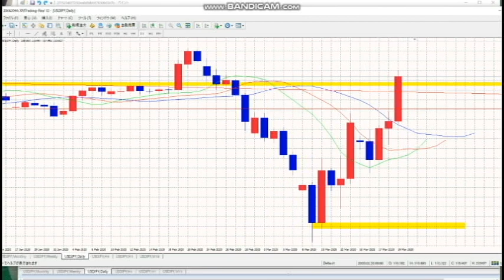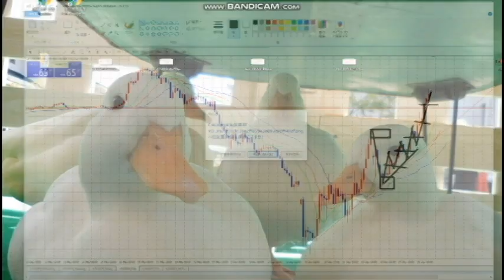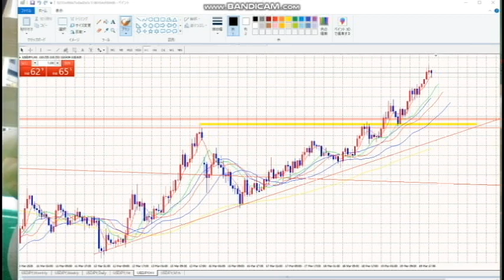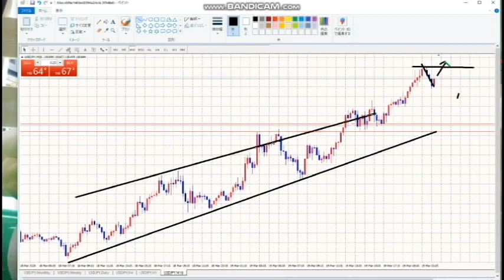【FX】エントリーには勇気が必要。